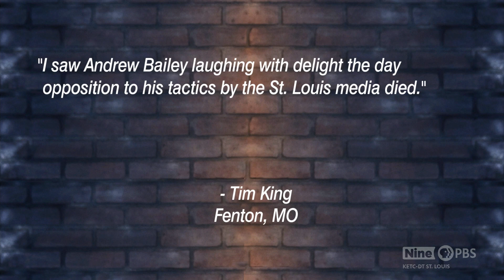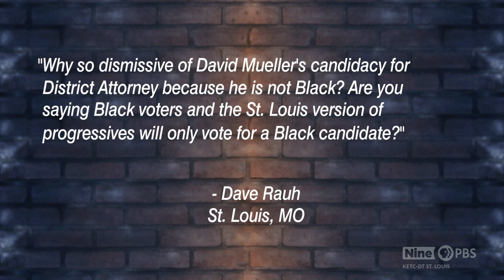Donnybrook | April 27, 2023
Charlie Brennan debates with Sarah Fenske, Alvin Reid, Ray Hartmann and Bill McClellan.